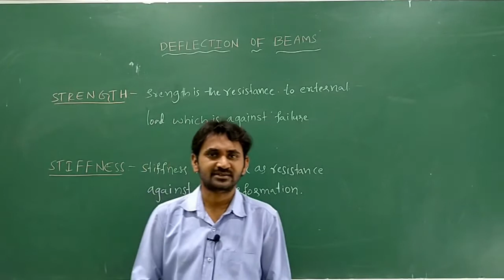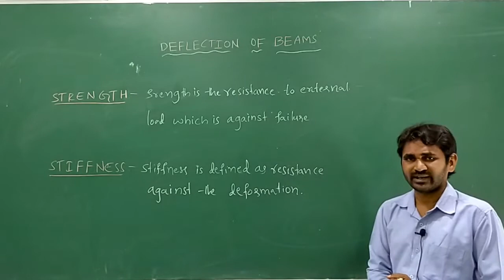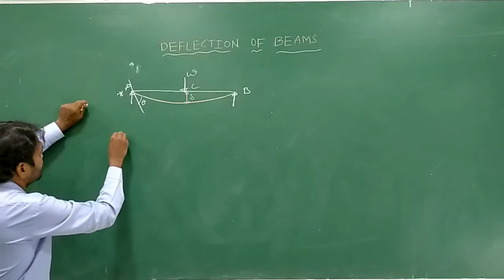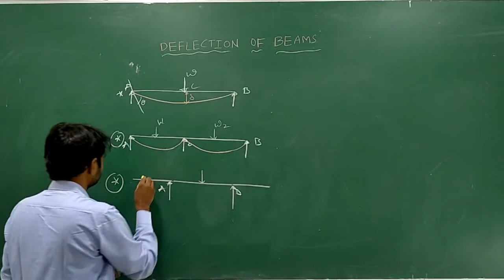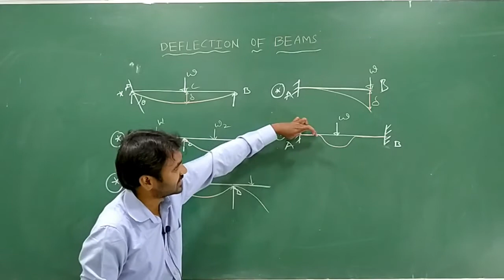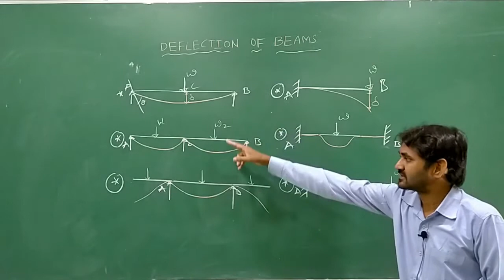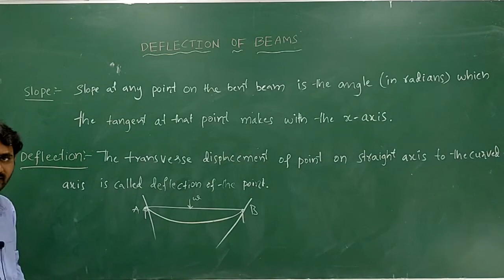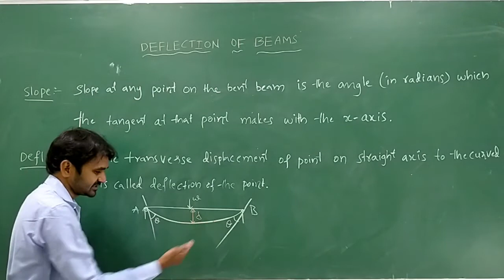SOLID MECHANICS -DEFLECTION OF BEAMS LECTURE 1// WITSCONNECT // TSBTET //ENDSEMEXAMS